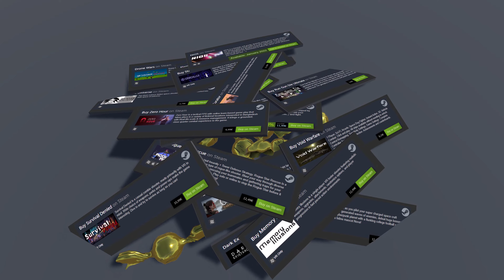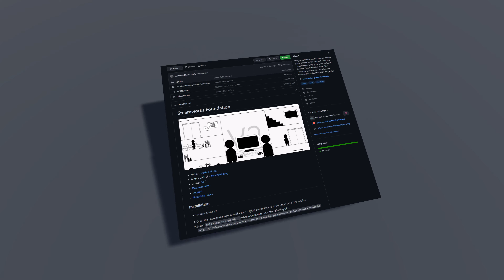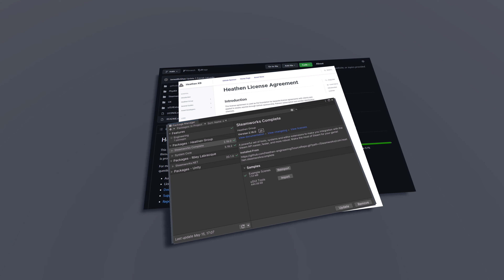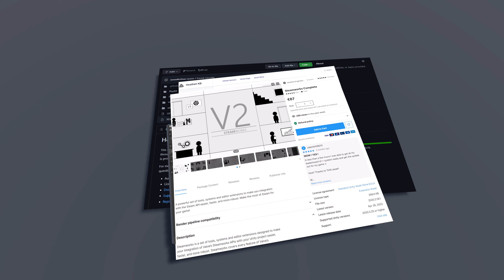What is Heathen's Steamworks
Learn more about Steamworks and the rest of our tools and assets on our main website

Ready to Do More with Steam API?
Become a GitHub Sponsor and get Steamworks Complete plus all of our core assets!

Prefer the Unity Asset Store? you can find us there as well